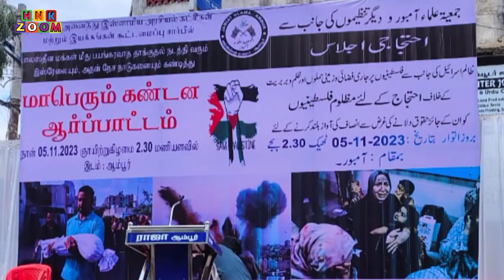இஸ்ரேலைக் கண்டித்து ஜம்மியத் உலமா தலைமையில் மாபெரும் ஆர்ப்பாட்டம்ambur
ஆம்பூரில்
   பாலஸ்தீனத்திற்கு ஆதரவாகவும், பாசிச இஸ்ரேலைக் கண்டித்தும் ஜம்மியத் உலமா தலைமையில் அனைத்து இஸ்லாமிய கட்சிகள் மற்றும் இயக்கங்கள் கலந்து கொண்ட மாபெரும் ஆர்ப்பாட்டம் நடைபெற்றது.
   எல்லாப் புகழும் அல்லாஹ்வுக்கே.
   ஆம்பூர் முழக்கங்களை எழுப்பி எதிர்ப்பு தெரிவித்தனர்
   பாலஸ்தீனத்திற்கு ஆதரவாக அன்பூர் மக்களின் குரலை உலகம் முழுவதும் ஒலிக்கச் செய்வோம்.

   *விரைவில்...*

   ஆம்பூர் நேதாஜி சாலை,
    *பெரும் கண்டன ஆர்ப்பாட்டம்* தொடர்கிறது.

   இஸ்ரா யேல்
பாலஸ்தீனம்
செய்தி

امبور میں
  فلسطین کی حمایت اور فاشسٹ اسرائیل کی مذمت میں ایک زبردست مظاہرہ کیا گیا جس کی قیادت جمیعت العلماء نے کی اور تمام اسلامی جماعتوں اور تحریکوں نے شرکت کی۔
  تمام تعریفیں اللہ کے لیے ہیں۔
  امبور احتجاج میں نعرے لگائے
  آئیے فلسطین کی حمایت میں عنبور کے لوگوں کی آواز کو دنیا بھر میں سنائیں۔

  *تھوڑی دیر میں...*

  امبور نیتا جی روڈ،
   *زبردست احتجاجی مظاہرہ* جاری ہے۔

  اسرا ییل
فلسطین
خبریں
al jazeeranews
israel
latest news
gaza
world news
palestine
hamas
english news
breaking news
hindustan times
hamas attack
hindustan
ht news
latest news english
ht media
english latest news
al jazeera
al jazeera english
israel palestine
israel news
india today
israel war
israel attack
bbc
war
us news
palestine and israel
idf
gaza strip
news headlines
bbc news
international news
attack on israel
israel gaza
politics
aljazeera english
aljazeera latest
aljazeera live
aljazeera live news
world
israel hamas war live
israel hamas live
israel hamas live news updates
israel palestine war live
israel attack today live
conflict
israel palestine latest news
israel live
benjamin netanyahu
health
israel palestine war live news
hamas rocket attack israel
israel attack missile
isreal attack
india today live news
israel tanks attack
hamas terror attack
hamas attack israel live
israel death toll
gaza death toll
operation ajay
israel palestine war latest news
israel palestine live
israel-hamas
israeli pm benjamin netanyahu
netanyahu
china news
west bank
israel attacks
hamas attacks
gaza news
children
gaza attacks
gaza strikes
israeli strikes in gaza
al aqsa mosque
israel palestine clashes
wion
attack
evening news
u.s. news
nightly news
state of israel
national news
irael death toll
pm modi news
pm modi on israel hamas war
biden on israel attack
palestine attack israel
making a difference
lester holt
israel and palestine
palestine protests
israel attack news
hamas news
tel aviv
jerusalem
air strikes
mosques
barrage of rockets
southern israel
rocket
water
terrorist
strip
prime
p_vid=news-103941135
p_cmsid=2494279
group
gas
electricity
airstrikes
abc
vice news 2023
vice on showtime
vice video
vice on hbo
vice news tonight
vice news
weapons warehouse
hamas israel war conflict
hamas war
israel hamas war updates
israel vs palestine war live
israel hamas war impact
israel hamas war update
edge israel hamas war
israel war coverage
israel war updates
war in israel today
israel at war
war israel
mahmoud abbas
israel gaza war
israel army
israel air force
standwithpalestine
standwithisrael
stand with palestine
stand with israel
free palestine
freepalestine
israel hanas conflict
msnbc live
political news
business
pop culture
top stories
current events
news coverage
nbc
nbc news
msnbc latest
msnbc
sderot
the quint
quint news
quint videos
the quint world
quint world
world breaking news
viral video
hamas attck
palestine war
naor gilon
israeli envoy
modi netanyahu
modi
india israel
israel hamas
gaza update
gaza latest
israel update
israel latest
channel4news
hezbollah
lebanon
gaza health ministry
israeli troops
united nations
palestine news
egypt
Palestine Protest Ambur#jamiatulamabur#palestineprotest
Jamiat ulama Ambur
Palestine Protest Ambur#jamiatulamabur#palestineprotest
Jamiat ulama Ambur

rafah crossing
israel offensive
hospital
khan yunis#jamat
israel hamas attack
israel siege
israeli tiktokers mock palestinians
israeli tiktokers
israel tiktok
gaza hamas#jamatullmaambur#jamat
gaza humanitarian crisis
gaza water shortage
trending#jamat_e_islami
israel orders siege on gaza strip
what is gaza strip
israel-hamas war
2023 israel-hamas